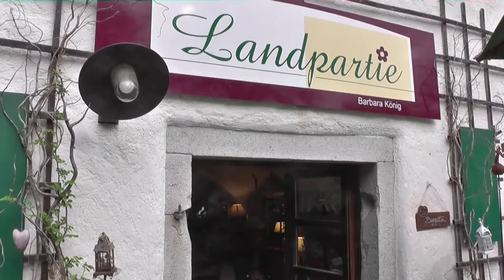Landpartie Sicking Impressionen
Immer wieder gerne besuche ich die Landpartie in Sicking in der Nähe von Deggendorf im schönen Niederbayern.
Bei Kaffee und Kuchen genießt man das wunderschöne Ambiente - besonders jetzt - wo man wieder draußen sitzen kann.

Again and again I like to visit the Landpartie in Sicking near Deggendorf, in the beautiful Lower Bavaria.
Over coffee and cake you can enjoy the wonderful atmosphere - especially now - where you can sit outside again.